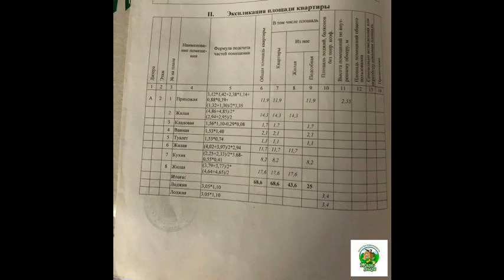3-к квартира, 69 м, 2/3 эт.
Идеальный вариант для людей, которые предпочитают жизнь на природе с городским уровнем комфорта. просторная современная квартира В тихом живописном месте. 3 комнаты идеально для игры в прядки, приятные и адекватные соседи, которые делятся печеньками. 2 этаж- это как 3й но на этаж пониже. Рядом есть жилые дома с живыми людьми Вам не будет одиноко. Прекрасное место для проживания – рыбалка и отдых прилагаются как бонус. Закрытая территория дома, создает ощущение безопасности, тихий зеленый двор их становится все меньше. городские коммуникации, собственная управляющая компания, эко-район, школа/детский сад. Позвоните нам, не откладывая.